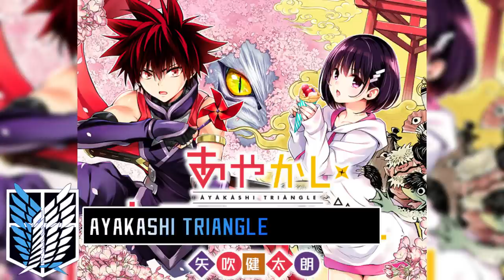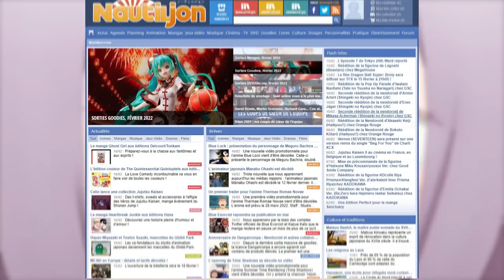ANIMENEWS N°23 : La SUITE de TOKYO REVENGERS, JJK, KNY & DR.STONE !? (Novembre 2021 ~ Février 2022)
Yo les soldats c'est Aleka du Bataillon de l'animation ! On se retrouve pour un nouvel épisode de AnimeNews  ^^ Dedans vous retrouverez toutes les news du monde de l'animation japonaise qui ont été publié du 03 novembre au 14 février 2022 ;D Donc si une info est manquante , c'est que l'annonce ne correspond pas aux dates cités. (Pas de panique, elle est sûrement déjà passée dans l'un des épisodes précédents 😊) OU alors elle sera présente dans le prochain épisode car je ne pouvais pas tout mettre.

Énorme merci à Ayron ! C'est grâce à lui que le format peut aussi bien fonctionner 😇

Suites : Honzuki no Gekokujou Saison 3, Strike the Blood Saison 5, Hataraku Maousama! Saison 2, Bleach Thousand Year Blood War, Overlord Saison 4, Tokyo Revengers : Christmas Showdown, My Hero Academia Saison 6,  Dr. STONE: Ryusui | Saison 3, Muv-Luv Alternative Saison 2, The Faraway Paladin Saison 2, Komi Can’t Communicate Saison 2, Seirei Gensouki Saison 2, In/Spectre Saison 2, Tonikaku Kawaii Saison 2, Bungo Stray Dogs Saison 4, Kakegurui Twin, Yowamushi Pedal Saison 5, Golden Kamui Saison 4, Slime Taoshite 300-nen Shiranai Uchi ni Level Max ni Nattemashita Saison 2, Kantai Collection – KanColle Saison 2, Kanojo Okarishimasu Saison 2,  Kimetsu no Yaiba Saison 3, Kingdom Saison 4, Tate no Yuusha no Nariagari Saison 2, Jujutsu Kaisen Saison 2, Date A Live Saison 4

Animes (nouveautés) : Solo Leveling, Kenshin le vagabond, Hell's Paradise : Jigokuraku, Summer TIme Rendering, Mahoutsukai no Yoru : Witch on the Holy Night, Ayakashi Triangle, Lycoris Recoil, Kunoichi Tsubaki no Mune no Uchi, Sore Demo Ayumu wa Yosetekuru

Films : Fruits Basket Prelude,  Suzume no Tojimari, Go-Toubun no Hanayome, Yuru Camp the Movie, Karakai Jouzu no Takagi-san

💰 Souscrire à la chaîne :
Musiques utilisées :
- kaikai kitan (Jujutsu Kaisen but is it okay if it's lofi hiphop)
- gurenge (Demon Slayer but is it okay if it's lofi hiphop)
- Ousama Ranking Opening 2 - Naked Hero   LOFI REMIX
- Demon Slayer Season 2 Opening x Zankyosanka - Aimer   but it's lofi hip hop

Si tu as lu jusque là commente : Le Bataillon vote aux élections !!